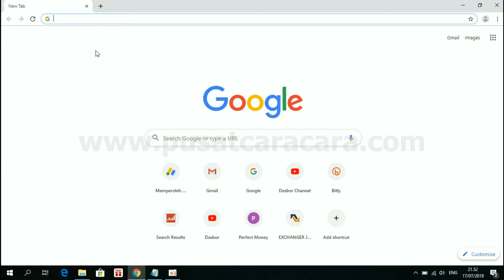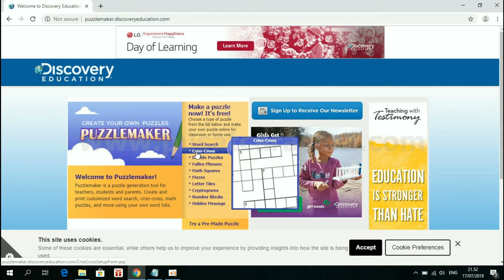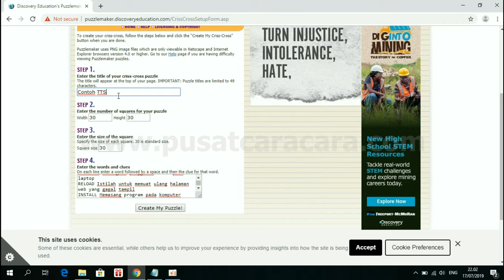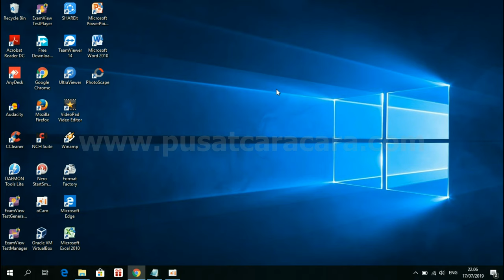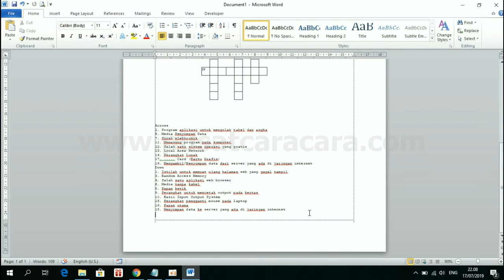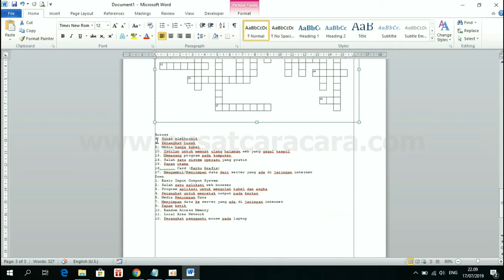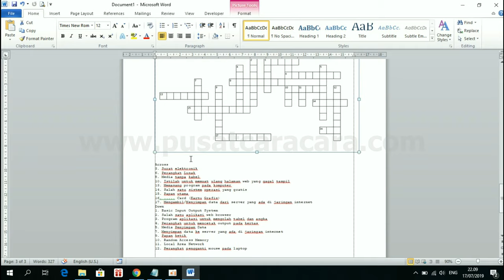Cara Membuat TTS atau Teka Teki Silang Otomatis, CEPAT dan MUDAH !!!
Cara Cepat dan Mudah Membuat TTS atau Teka Teki Silang. Semua dilakukan secara otomatis. Cukup siapkan jawaban dan clue-nya, lalu generate, maka TTS akan langsung dibuatkan secara otomatis.
Satu paket soal bisa digunakan untuk membuat banyak pola TTS yang berbeda. Cocok digunakan untuk ulangan.

Semoga bermanfaat.